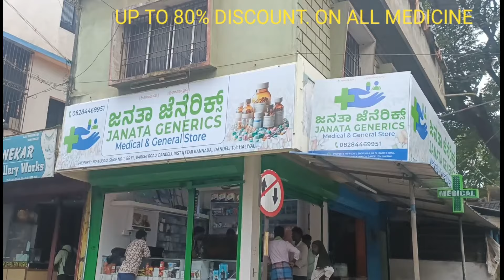DANDELI DAINIK SAMACHAR. 22.08.24 🙏🙏🙏